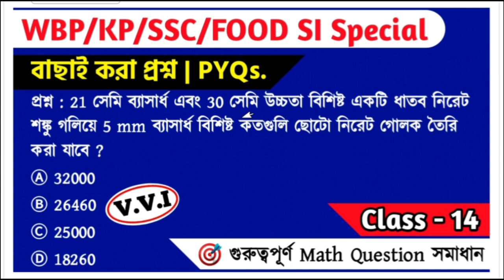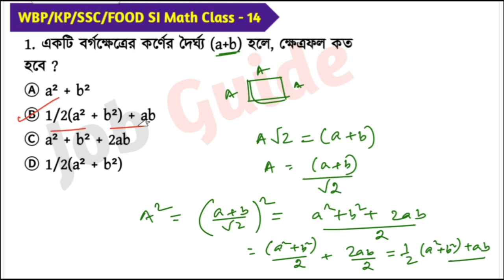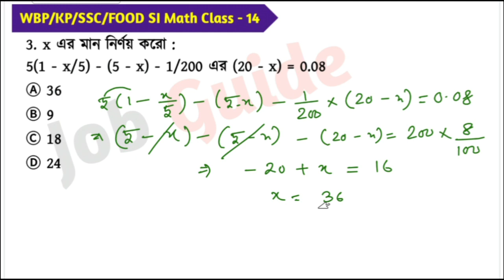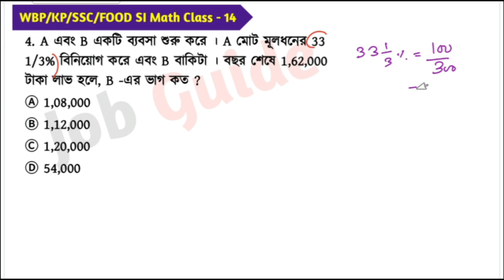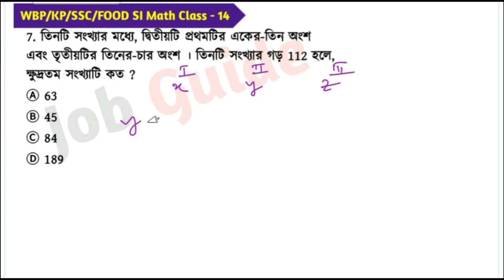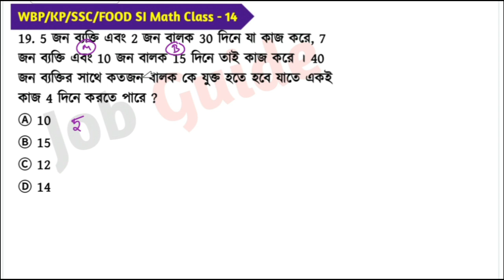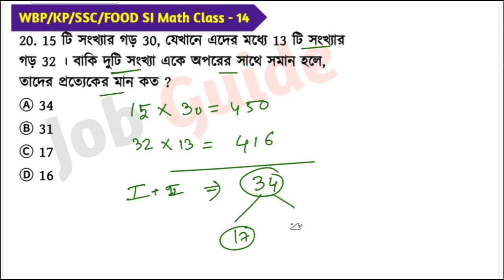WBP/KP/SSC/FOOD SI Special Math Class - 14 | বাছাই করা প্রশ্ন | PYQs | গুরুত্বপূর্ণ Math Question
আজ আমরা WBP/KP/SSC/FOOD SI স্পেশ্যাল Math Class - 14 নিয়ে হাজির হয়েছি । যার মধ্যে রয়েছে বাছাই করা প্রশ্ন | PYQs - এই ধরনের প্রশ্নগুলো আগামী সমস্ত পরীক্ষার জন্য খুবই গুরুত্বপূর্ণ । @Jobguide2023